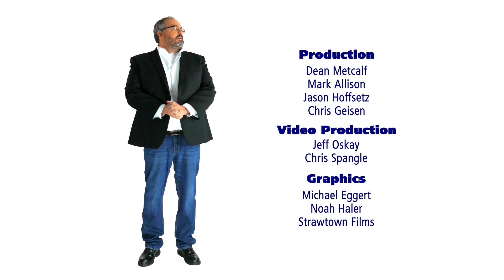Shoe-In Of The Week & Restless Anus Syndrome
We open the show learning about Restless Anus Syndrome.  Ace hit's us with his joke of the day.  Our Pigskin Pick'em, winner, Allen Hatfield joins us to help pick against Chick for the Shoe-In Of The Week.   We close the show with Donnie Baker calling in about not playing poker good.